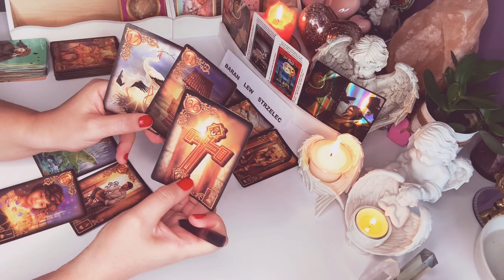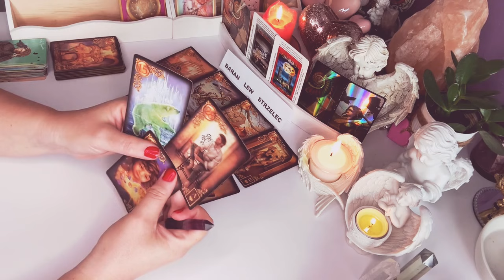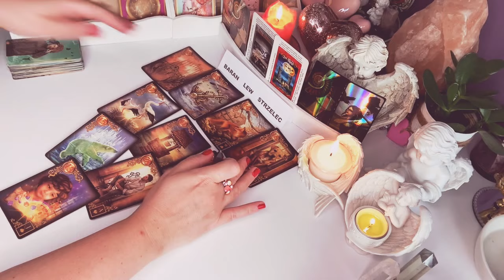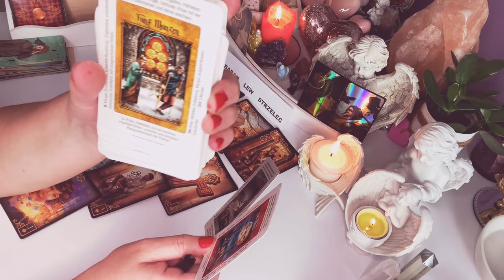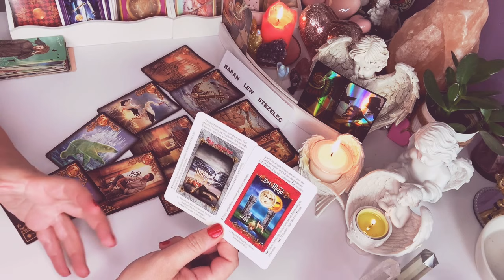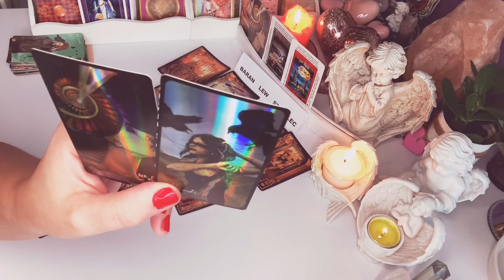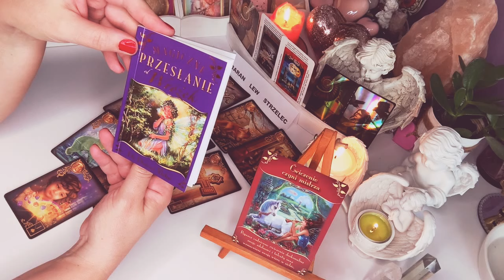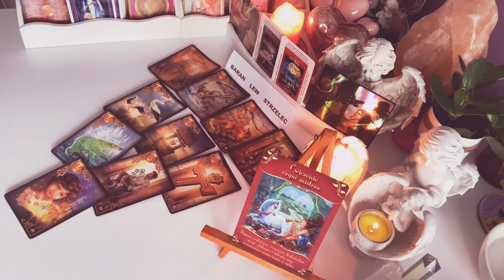Horoskop♈️BARAN LEW STRZELEC♌️ 1–31#sierpien2021♐️ 10#Kart#Lenormanda+ 3x2#Karty#Tarota♈️wrozby